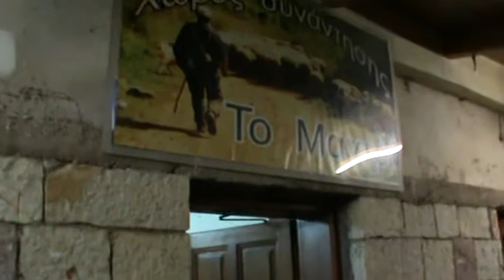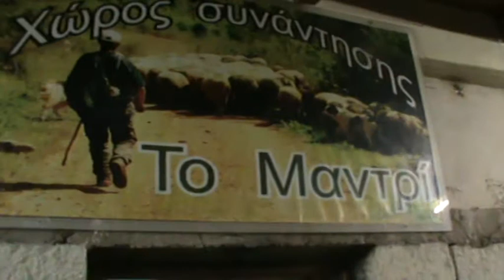GREECE hunting boars